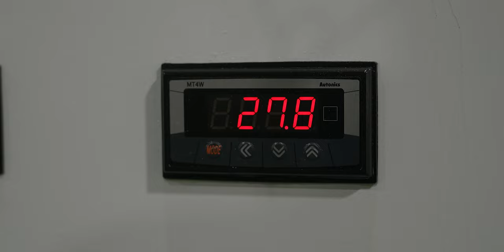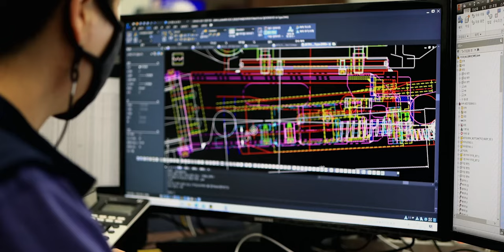JK어태치먼트 브랜드영상_ 2024 CONEX KOERA 참가!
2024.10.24 ~ 27에 열리는 2024 CONEX KOERA에
JK어태치먼트가 참가합니다!
행사장에서 만나뵙겠습니다!

안산 단원구 목내로 108번길 19 (주)JK ATTACHMENT